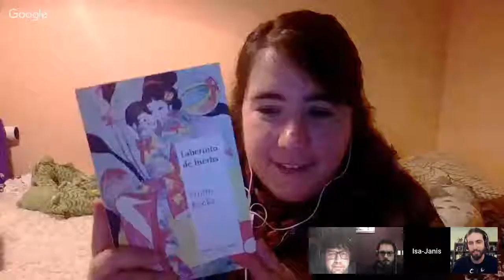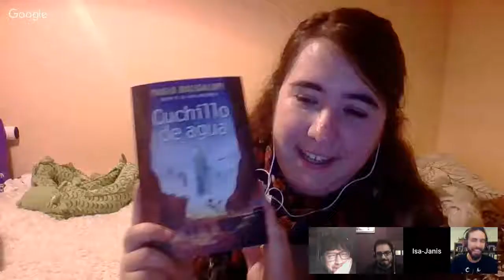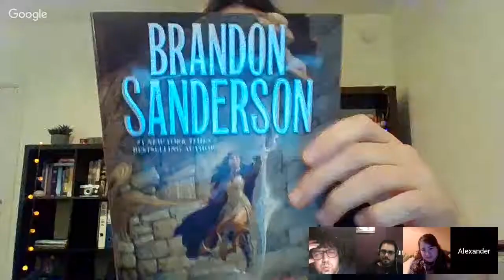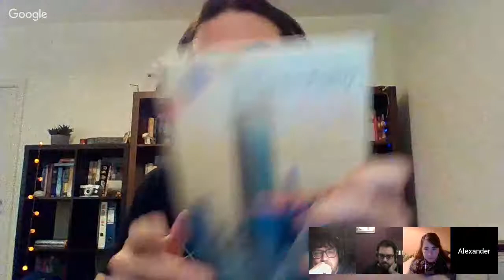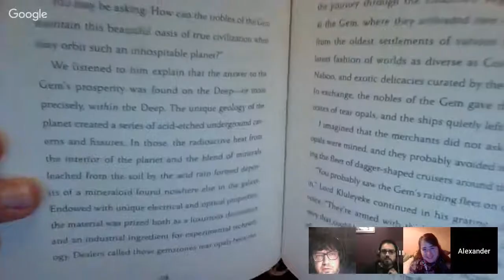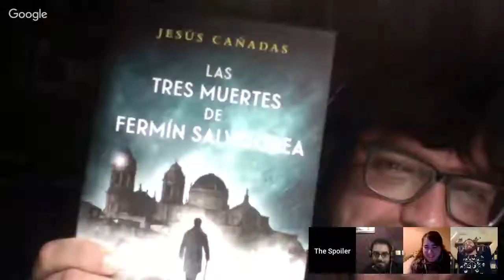The Spoiler Club #42 - Las Fuentes Perdidas, de José Antonio Cotrina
Invitada: Isa-Janis (@IsaJanisG)